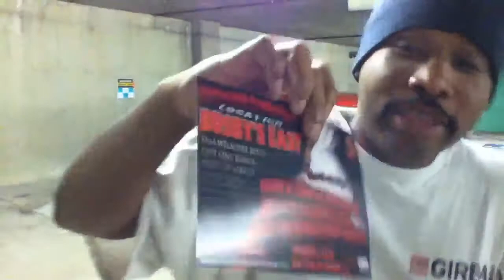Sir Burner(OFFICAL COMMERCIAL)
Tha Burminator Highly anticipated Coming 2012 along w/ island Brees. The UNDERBOSSES performing Live @Busby's East 2/12/12 Hosted by: Comedian Hurracane From BET